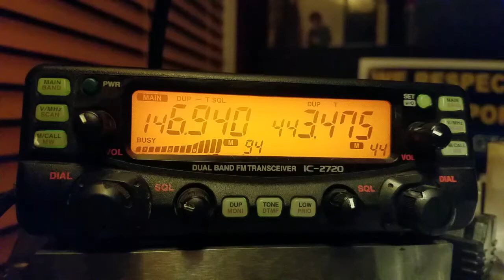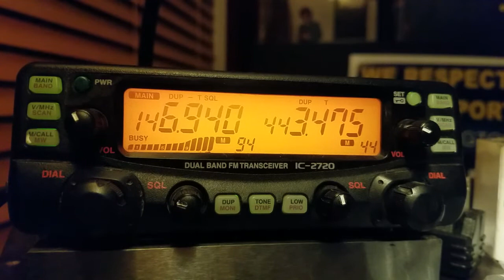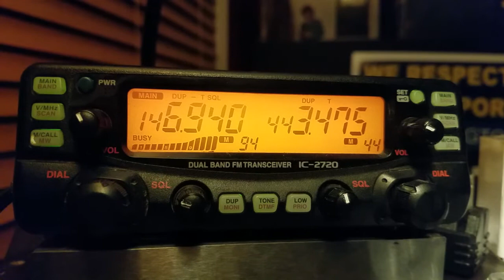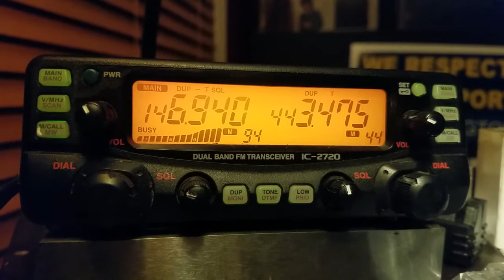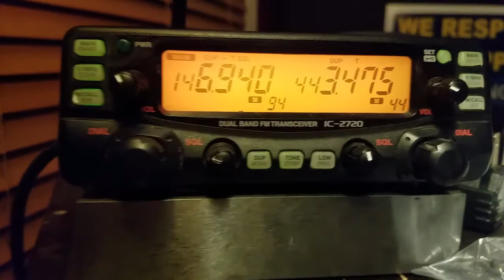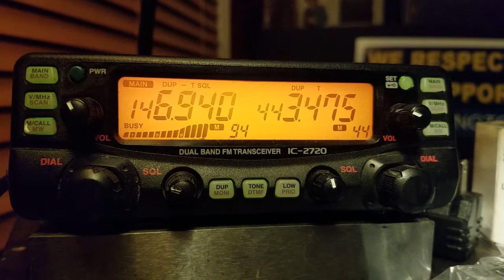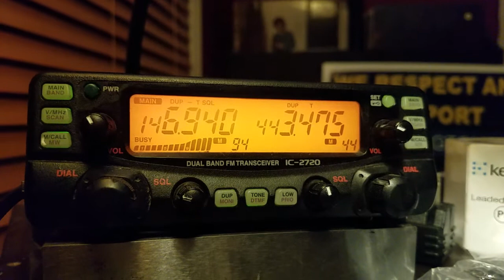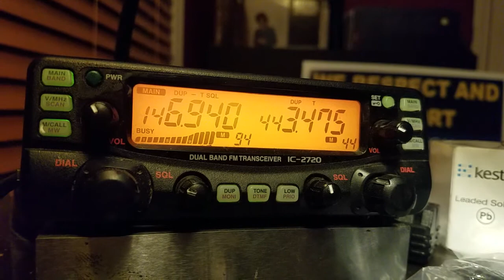Last call for sandy.